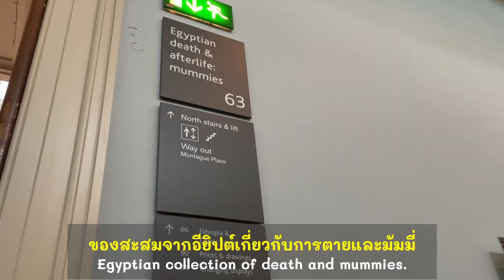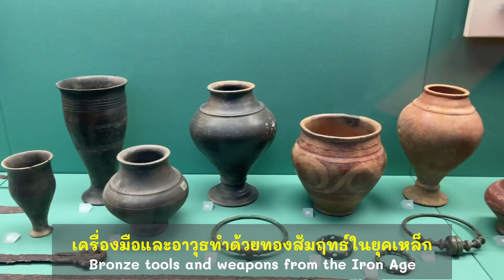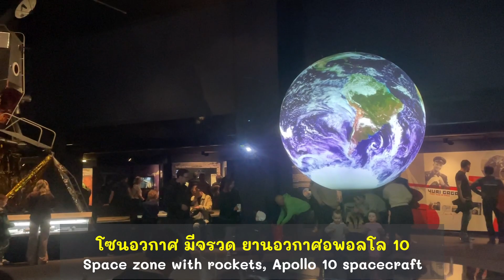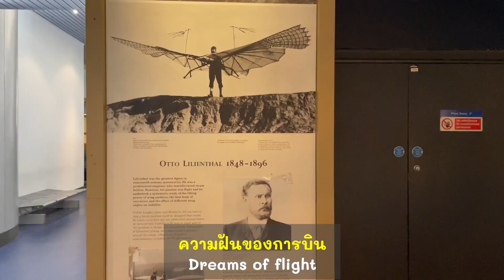EP18 พิพิธภัณฑ์บริติช พิพิธภัณฑ์วิทยาศาสตร์ ทึ่งชมของสะสมโบราณจากทั่วโลก| ครัวคุณเปรม Prem's Kitchen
ไปชมพิพิธภัณฑ์ 2 แห่ง คนละวันกัน ของสะสมมากมาย มีคุณค่าทางประวัติศาสตร์

เพลงประกอบ 🎶 Sad Eyed Waltz - Telecasted.mp3